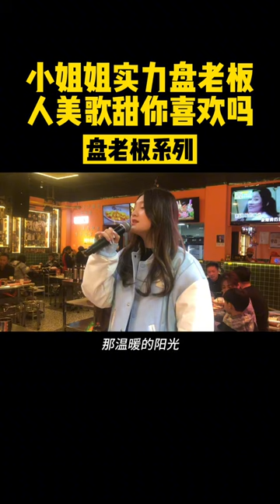Little sister, the boss of the strength plate, do you like Renmei Songtian?# Singing # Eating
Please rest assured that our video content focuses on music video production, and all videos are ethical and legal
A swordsman in the world of martial arts, tired of fighting, withdrew from the world of martial arts and came here.
Hello everyone, I am Duoye Chuanshao
Duoye Chuanshao # Eating and Singing # Pan Boss Series # Music # Chuanshao